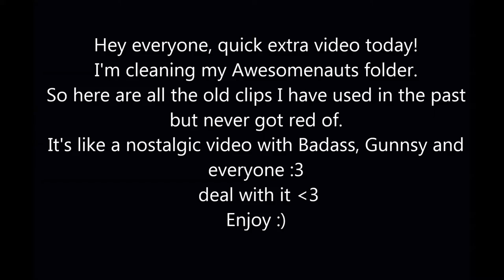W.A.M 10.5. Extra video with old clips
hye guys. quick extra video with some used clips! hope you enjoy some Gunnsy, Badass and all :) good old time